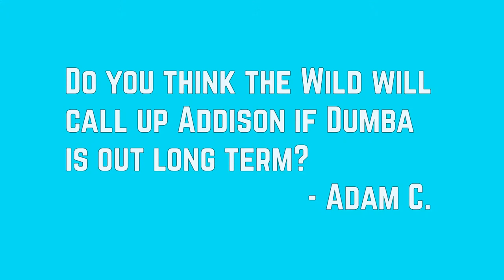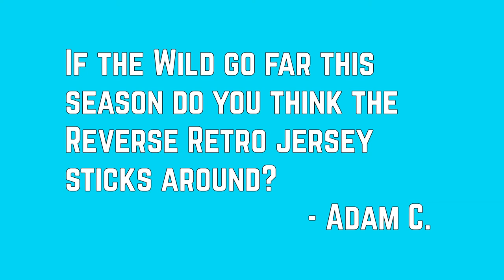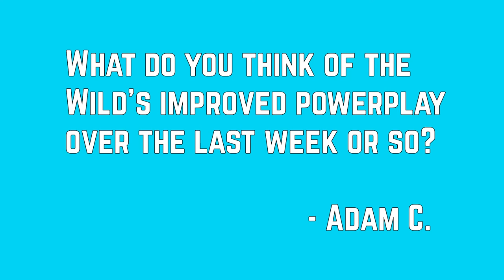Should the NHL's reverse retro jerseys stick around? | Qs with the Beauts Ep. 14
ADAM C:
Do you think the Wild will call up Addison if Dumba is out long term?

If the Wild go far this season do you think the Reverse Retro jersey sticks around?

What do you think of the Wild's improved powerplay over the last week or so?